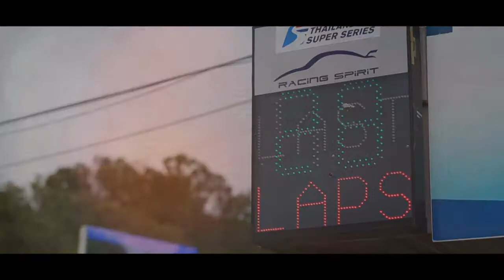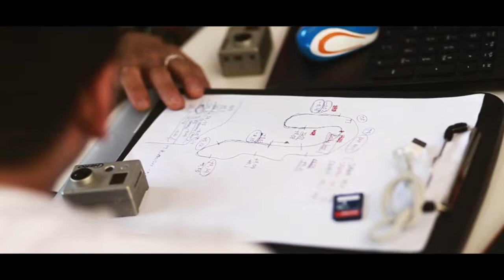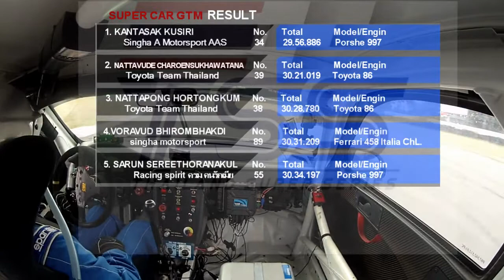Tongsarun. TSS2014 race 4 report [HD]